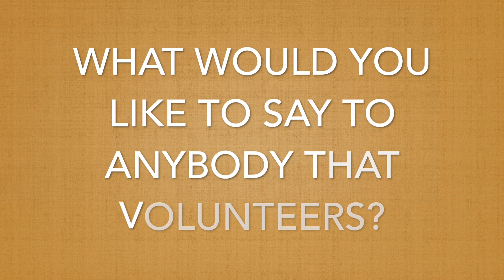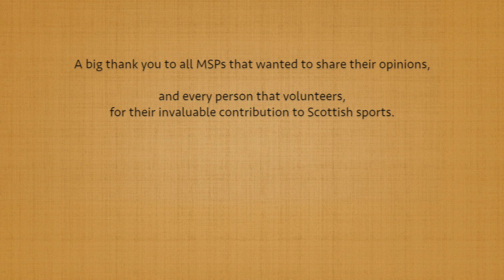Volunteers' Week 2024 - Liz Smith MSP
Special thanks to Liliana Zdrojewska for conducting and filming these interviews as part of her volunteer placement with the Scottish Sports Association, completing her volunteer experience in support of the Duke of Edinburgh’s Award.

Filmed at the SSA Parliamentary Reception, November 2023.